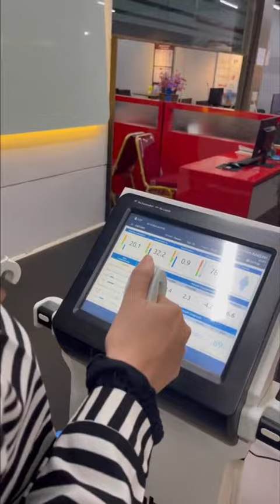REVIEW MACARON VIRAL Terenak • HOLIDAY TOUR KOTA TUA JAKARTA Viral On Tiktok | Adel Khanz TIKTOK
❤ Pembelian Produk ❤
♥️ Cetakan Onigiri